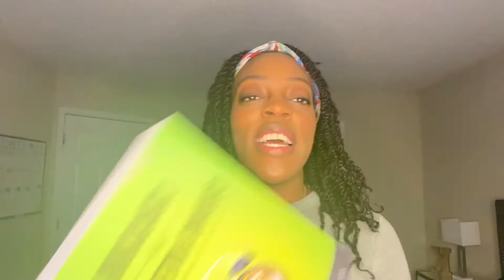Coding Bootcamp Week 7 | General Assembly Software Engineering Immersive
Happy Sunday!
Let me know below if there are any videos you all would like to see outside of my weekly bootcamp recaps!

Topics Covered this week:
SPA
MERN Stack
Express
Node.JS
Mongoose
Atlas MongoDB
Technical Interview Prep : Cracking the Coding Interview

Technical Coding Interview Book

Instagram and Twitter: @onooks

Current Location: Atlanta, Georgia
Education: B.S. and M.S. in Biology